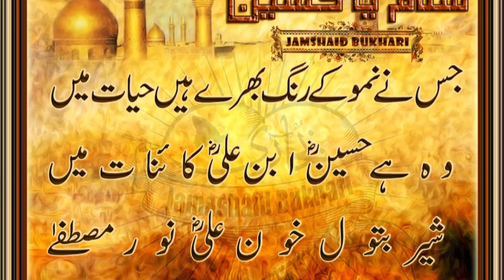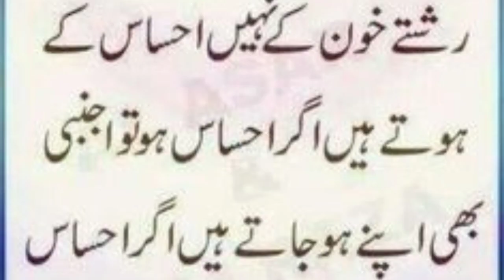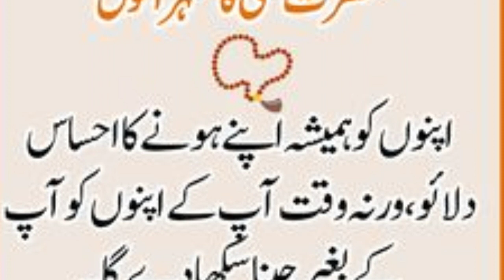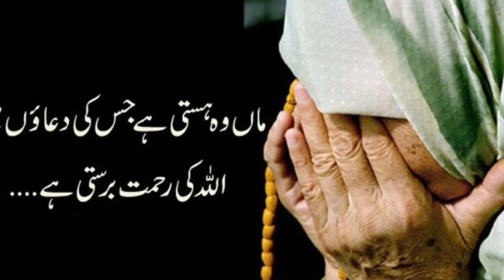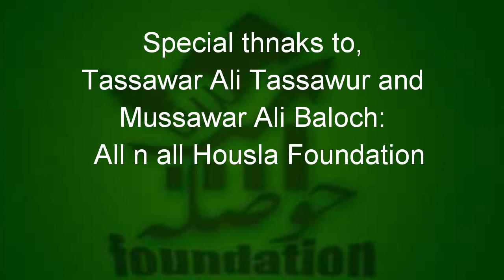Ali_e_Murtaza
Singer: Mussawar Abbas.
Lyrics: Jamil Baloch.
Recordist: Akram Sheikh.
Permoter: Mussawar Ali Baloch.
Special thanks to Tasswar Ali Tassawur: All n all of Housla Foundation.